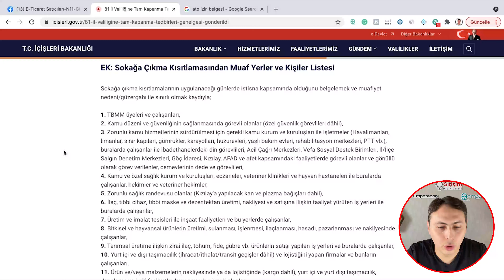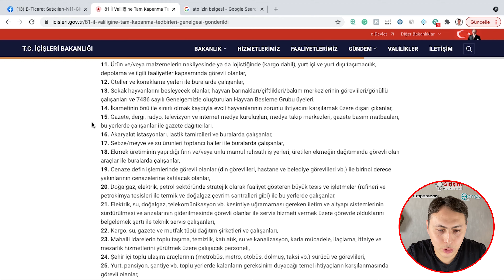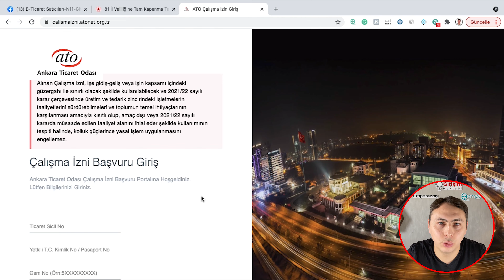Sokağa Çıkma Yasağında Muafiyet Nasıl Alınır?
Tam kapanma döneminde muafiyet kapsamındaki ATO üyelerinin, ATO'dan aldıkları çalışma izin belgelerinin geçerliliği 2 Mayıs 2021 Pazar günü saat 24:00'te sona erecektir.

Yeni görev belgesi başvuruları, İçişleri Bakanlığı'nın "Görev Belgesi Düzenleme" konulu genelgesi kapsamında 29 Nisan 2021 tarihinden itibaren e-Devlet üzerinden yapılacaktır.

Videoda anlattığım şekilde 3 günlük muafiyet alabilirsiniz. 2 Mayıstan sonrası için e-devletten almanız lazım.

🎯 Başarılı bir e-ticaret girişimcisi olmak veya markanı globale taşımak istiyorsan ekosistemimize katıl!